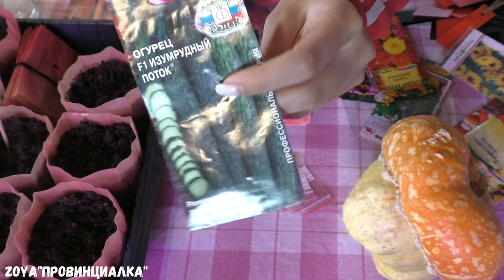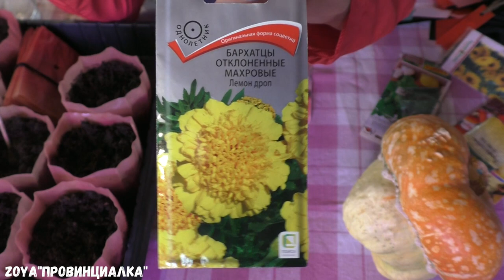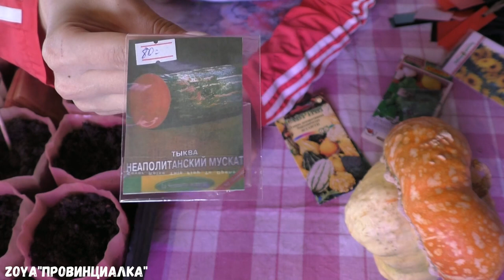Посев ОГУРЦОВ на рассаду/Обзор/Семена/ Тыква/Цветы/ Подсолнечник/Базилик/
Посев ОГУРЦОВ на рассаду/ Семена тыквы/цветов/ подсолнечника/базилика/огурцы семена деревня веснасад деревня огород красота